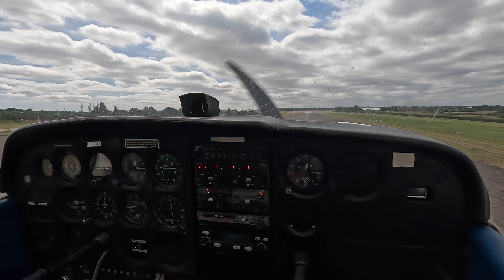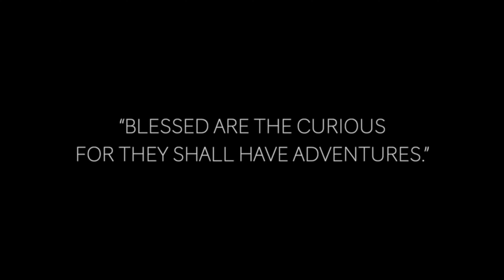Flying from North Weald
Are you a pilot looking to rent an aircraft at North Weald, Essex EGSX? Look no further! In this video, we make plane rental for pilots a breeze. Whether you’re a seasoned private pilot or just starting your hour-building journey, we’ll walk you through everything you need to know about renting a plane.

Whether you’re planning a weekend getaway, need to build hours for your license, or simply want to enjoy the freedom of flying, this video is for you!